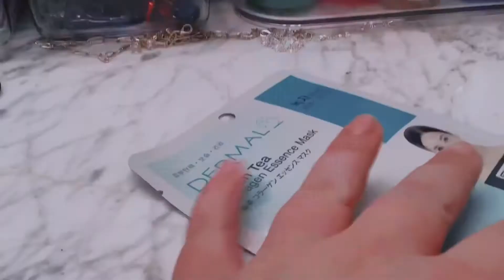I love YouTube